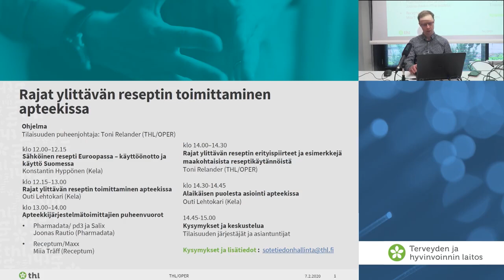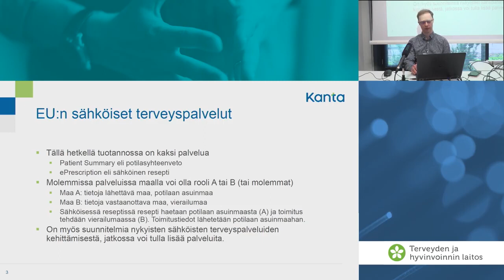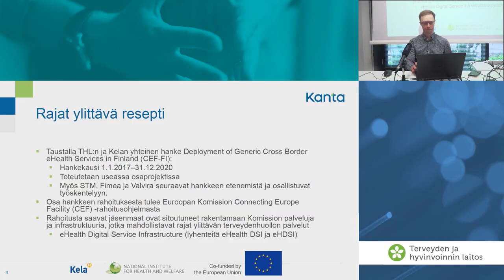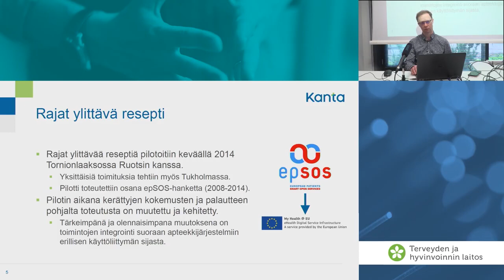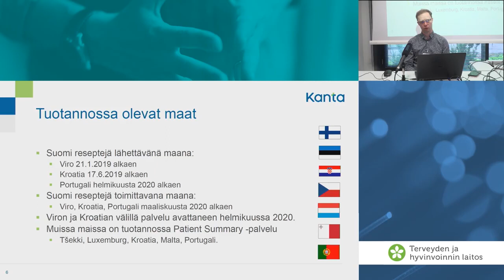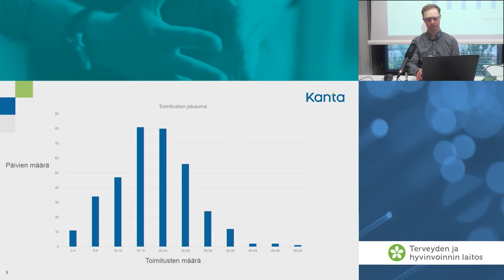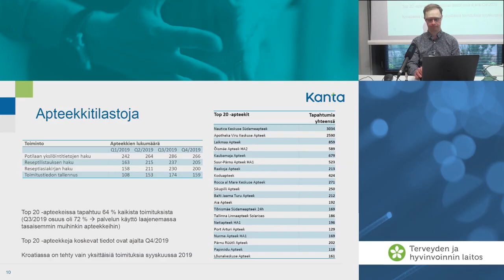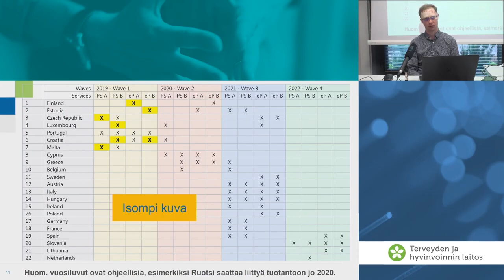Rajat ylittävän reseptin toimittaminen apteekeissa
Rajat ylittävän reseptin toimittaminen apteekeissa - koulutus 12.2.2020. Konstantin Hyppönen, Kela

Sähköinen resepti Euroopassa -hanke toteutettiin yhteisrahoitteisesti Euroopan unionin Verkkojen Eurooppa -välineestä.
(Co-financed by the Connecting Europe facility of the European Union)